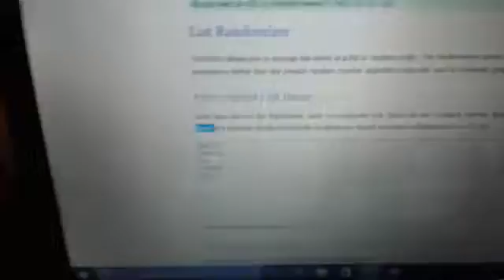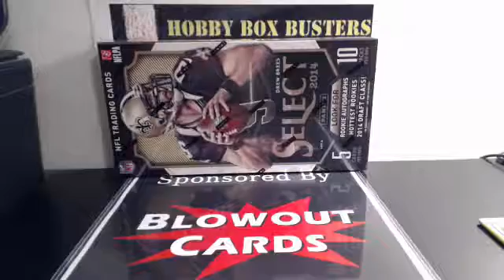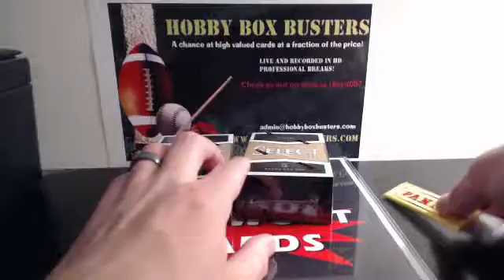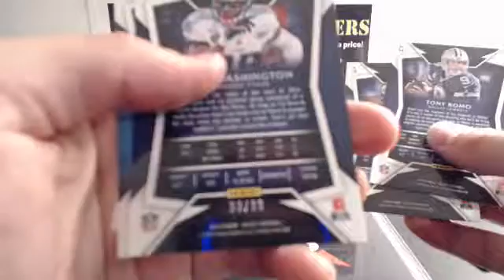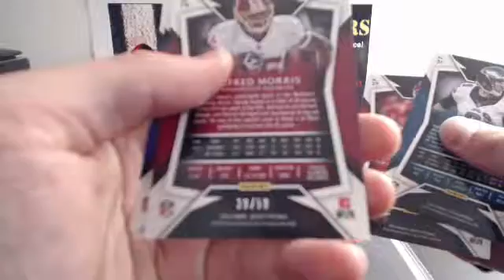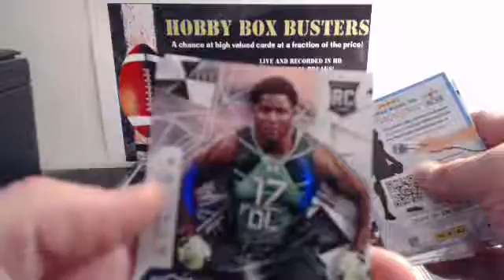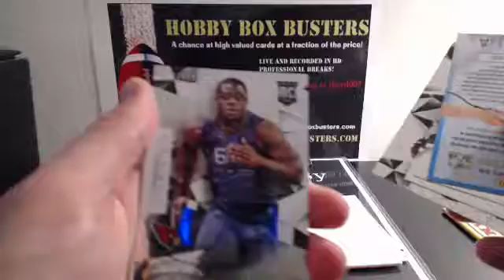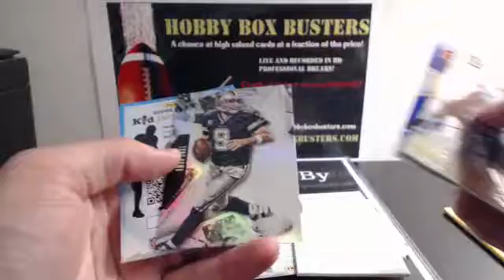hobbyboxbusters 10/30/16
14 select